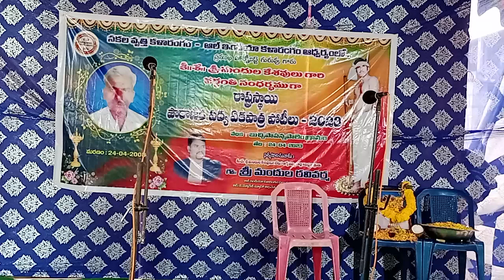హరిశ్చంద్ర 2 //పౌరాణిక పద్య ఏకపాత్ర పోటీలు (24/4/2023)కీ! శే! మందుల కేశవులు గారి. వర్ధంతి సందర్భంగా